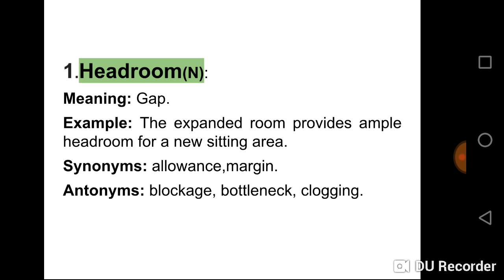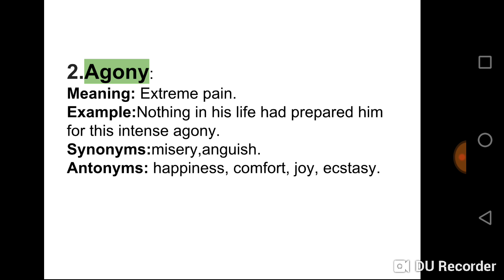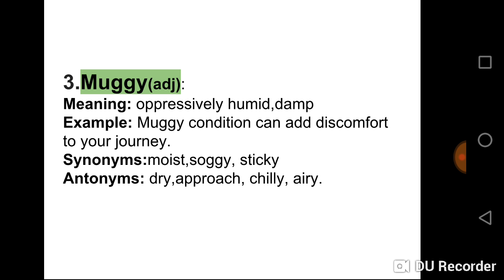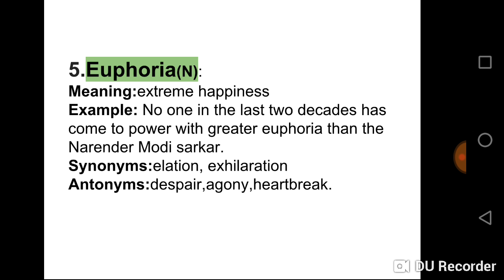9th August|The Hindu newspaper vocabulary with Hindi meaning, synonyms and antonyms|5min dose for al